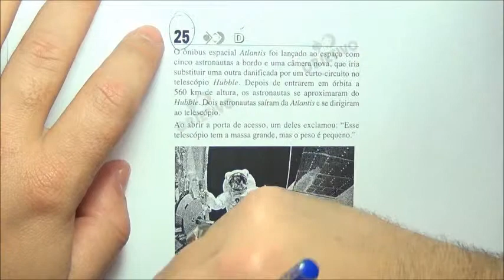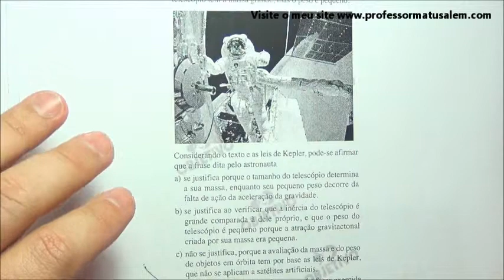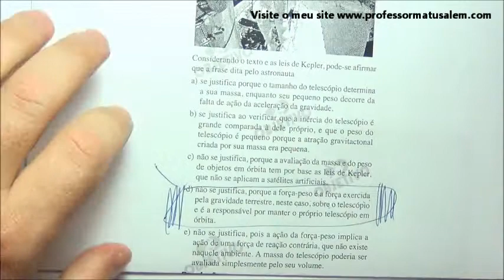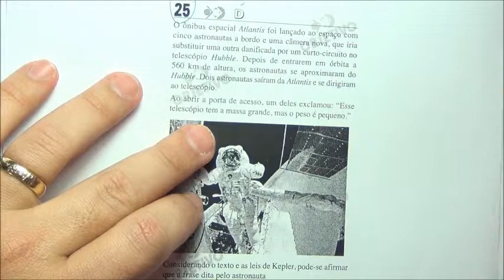ENEM 2009 - 1º dia - questão 25